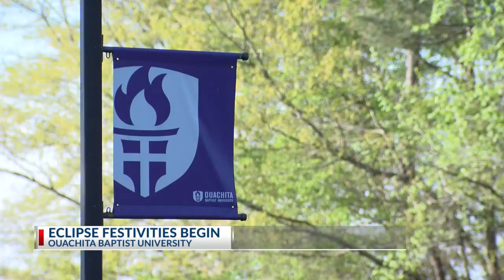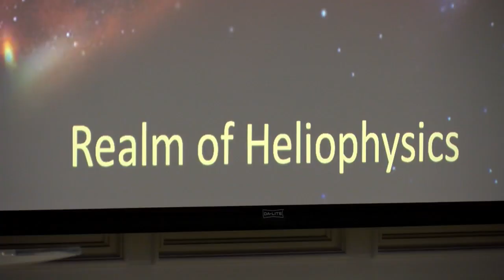Ouachita Baptist, NASA alumni shares knowledge on the eclipse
Unless you’ve been in the dark, you know a solar eclipse is coming on Monday, and activities across the state kicked off Friday night, including at Ouachita Baptist University.